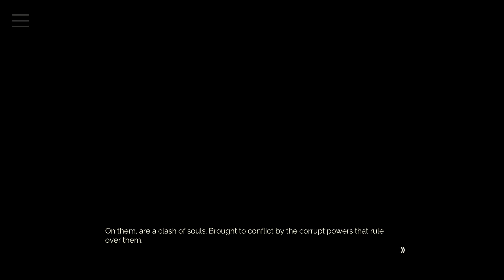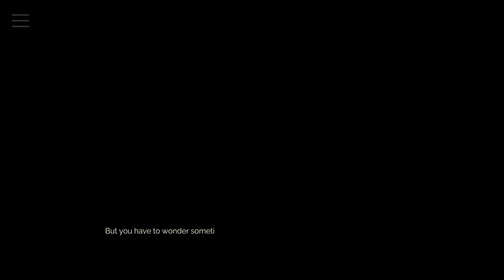Tyrion Cuthbert: Attorney of the Arcane - First Impression 🕹️ Gameplay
In Tyrion Cuthbert: Attorney of the Arcane, you play as a defense attorney who practices law in a world of fantasy and wizards. You must defend clients accused of various crimes committed using magic and use the rules of magic to prove them innocent.